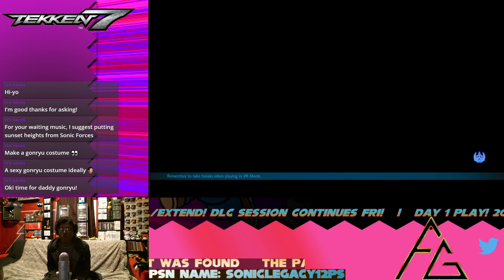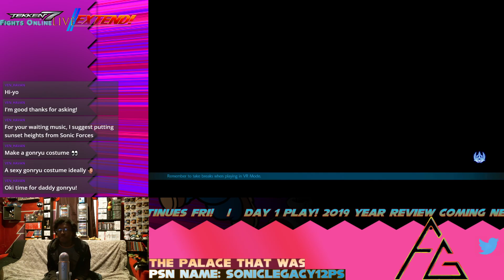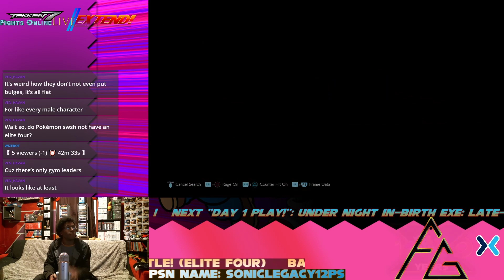Tekken 7 Fights Online LIVE/EXTEND! 48: Ganryu: Live & Ready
(Originally streamed on twitch as of 12/14/19)

/EXTEND! #12, Current Session: Ganryu/Leroy Smith DLC Online Matches (1/3)

Hey Brave Souls! Welcome to another /EXTEND! Session of Tekken 7 Fights Online LIVE!

Series Channel Origin: Twitch

Recordings/Streams supported by elgato Game Capture HD60 S device, wondershare filmora, Logitech c615 webcam, PlayStation 4 Pro, and OBS.

Hope you enjoy the fails and awesomeness!!!